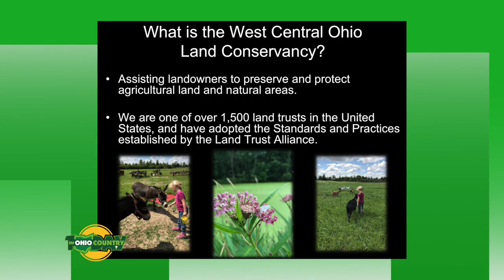Ken Mauer - West Central Ohio land Conservancy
Segment from the award winning t.v. show "In Ohio Country Today' featuring Ken Mauer from the West Central Ohio Land Conservancy. A production of Wilson 1 Communications Dan Wilson co-host-producer.